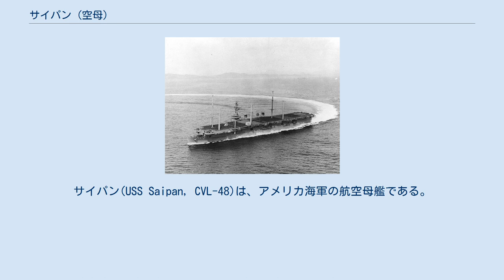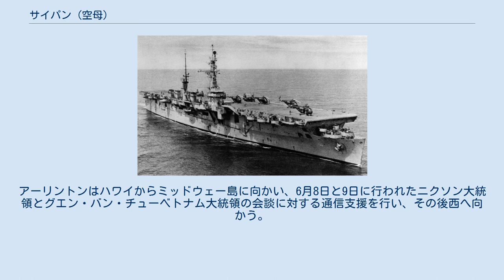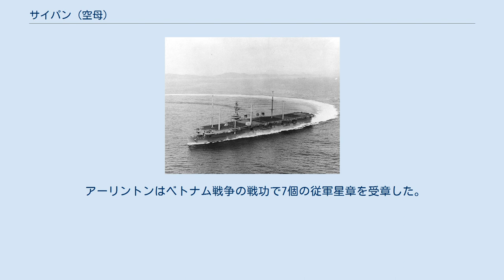サイパン (空母)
サイパン(USS Saipan, CVL-48)は、アメリカ海軍の航空母艦である。
サイパン級航空母艦のネームシップ。
 後に通信中継艦アーリントン(USS Arlington, AGMR-2)に種別と艦名それぞれ変更された。
 サイパンはニュージャージー州カムデンのニューヨーク・シップビルディング社で1944年7月10日に起工、ジョン・W・マコーマック夫人によって進水し、1946年7月14日、ジョン・G・クロメリン艦長の指揮下就役した。
 就役後は飛行訓練生を乗艦させフロリダ州ペンサコーラを1946年9月に出港、1947年4月まで訓練を行った後、バージニア州ノーフォークを母港と指定される。
その後メキシコ湾からカリブ海へと訓練航海を行い、フィラデルフィアでオーバーホールを行った後、11月にペンサコラに戻る。
海軍兵学校生の訓練を行った後の12月後半に、オペレーション・ディベロップメント・フォースに参加するため東海岸へ向かう。
 1948年2月にはジェット戦闘機の運用試験、戦略空母支援および電子機器の評価試験を行うが、2日から7日までその任務を中断し、ベネズエラの大統領就任式に参加するアメリカ代表団を搬送する。
ベネズエラからの帰還途中にバージニア岬沖で局所任務を行った。
ニューハンプシャー州ポーツマスを訪れた後、4月から運用・評価試験を再開する。
18日にはミンドロ (USS Mindoro, CVE-120)に代わって第17空母部隊の旗艦となる。
 サイパン艦上のVF-17A飛行隊所属のFH-1 1948年5月6日の撮影 4月19日にサイパンはロードアイランド州クォンセット・ポイントを出港し、5月3日にVF-17A飛行隊を乗艦させる。
3日後に部隊はFH-1 ファントムを受領し、アメリカ海軍初の艦上ジェット戦闘機部隊となった。
 同月末にノーフォークに帰還すると、サイパンは旗艦任務を解除される。
6月にはニューイングランド水域に戻り、7月になるとノーフォークでオーバーホールを開始する。
12月には局所任務を再開する。
24日には海軍の最新ヘリコプター、XHJS-1二機および海兵隊のHRP-1三機の運用を命じられるとともに、氷冠上で行動不能となった11人の飛行家を救助するためグリーンランドへ派遣される。
クリスマスにノーフォークを出港、28日にはファーヴェル岬に到着し、天候が回復するとヘリコプターを発艦させた。
29日に離着陸用のスキーを装着したC-47が氷原に着陸し、飛行家達を救助した。
 10月にサイパンは再びカリブ海の南へ航海した。
ハリケーン・ヘイゼルが大アンティル諸島を直撃し、サイパンは救援任務を命じられる。
13日から20日までサイパンはハイチの孤立した地域に食料および医薬品、救護班を運搬した。
その功績でハイチ政府から感謝状を贈られている。
 その後ノーフォークに帰還し、11月1日からオーバーホールを行う。
翌年4月にはカリブ海に航海し任務を再開する。
6月にはペンサコラの航空訓練センターの訓練生を乗艦させ、夏まで訓練を行った。
9月末にサイパンは再びハリケーンの救援任務を命じられ、メキシコに派遣される。
10月1日から9日まで艦載ヘリコプターで生存者の救助、救助班の派遣、氾濫したタンピコ地区への食料、飲料水、医薬品の補給を行った。
 10月12日にペンサコラに帰還し、1957年4月まで同所に留まる。
4月1日にニュージャージー州ベイヨンに向けて出航し、そこで不活性化処理を行われた後1957年10月3日に解役された。
 アーリントン (AGMR-2) 1967年の撮影 サイパンは1959年5月15日に航空機運搬艦(AVT-6)に艦種が変更され、1963年3月まで大西洋予備艦隊に所属した。
その後アラバマ州モービルのアラバマ・ドライ・ドック・アンド・シップビルディング社のドックに入り、指揮艦(CC-3)への改装を行う。
その後1964年9月1日に通信中継艦(AGMR-2)に再変更された。
1965年4月8日には海軍で初めて無線実験が行われた一カ所であるバージニア州アーリントンに因み、艦名をアーリントンと変更する。
サイパンは1966年8月12日にアーリントン (AGMR-2)としての変更を完了し、1966年8月27日にノーフォークで再就役した。
 同年の残りを調整航海に費やし、アーリントンは1967年1月にカリブ海で就役訓練、2月にはビスケー湾と北ヨーロッパで訓練を行った。
3月末にノーフォークに帰還し...